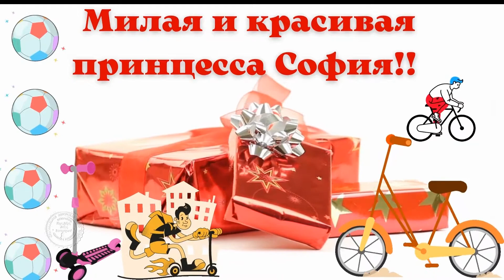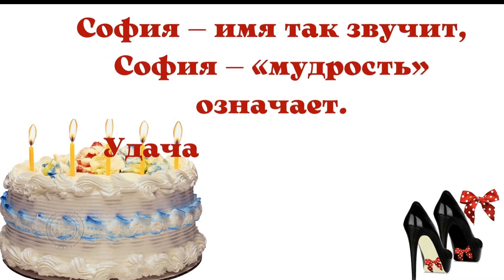С Днем рождения София поздравляю🌺Принимай пожелания Софийка, Софиюшка, Софочка в день рождения!💐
поздравления и пожелания только для тебя София 🌺 в день рождения Софии, Софиюшке, Софочке , самой красивой с Днем рождения София
🌺Принимай пожелания  и подарки милая, позитивная, красивая Софийка, Софиюшка, Софочка в день своего рождения
София  любит семью и нуждается в ее любви. Она всегда дарит все внимание и заботу близким людям🌺
🌺София: Софья, Софа, Соня, Софи, Сонечка, Софа принимай поздравления и красивые пожелания
  София утонченная личность. Хорошо разбирается в музыке, в моде, в парфюмерии и во всем, что требует отличного вкуса.

🔴Поздравления и пожелания лучшие для поздравления
ссылка на видео:
Скопируйте ссылку на любое видео и отправьте SMS своим родным и друзьям, любимым
С красивыми видео поздравлениями, пожеланиями и видео открытками для взрослой категории людей приветствует  ВАС канал: "Поздравления и пожелания"
Озвучка в видео производится лично автором канала
Принимаются заказы личные и коллективные на поздравления к празднику и торжеству